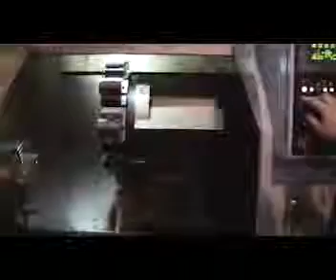Takisawa TC 4 1995 CNC Lathes